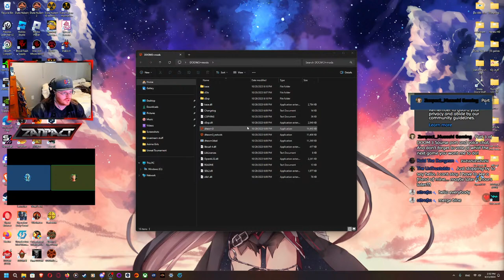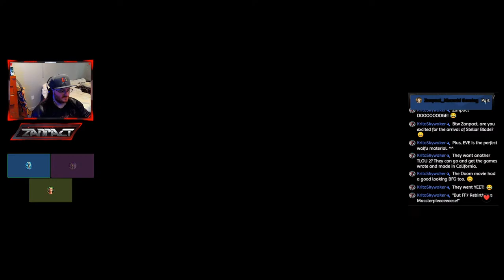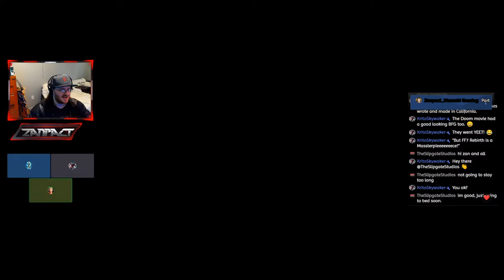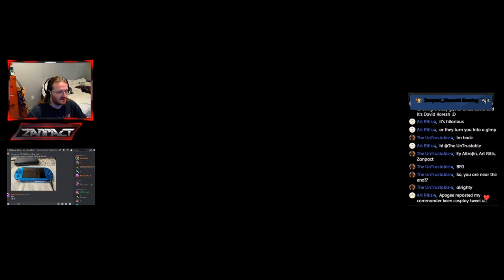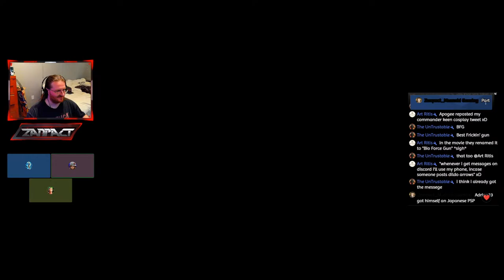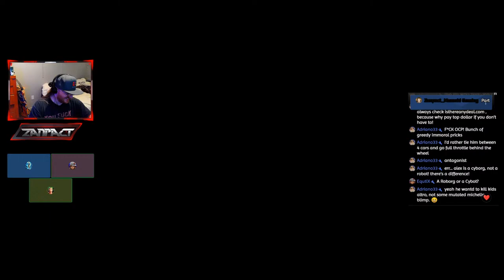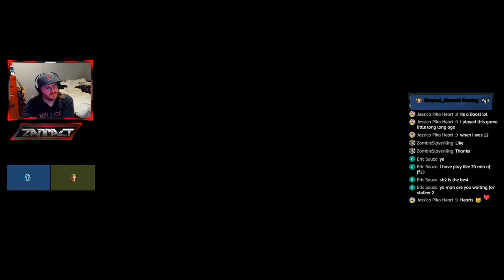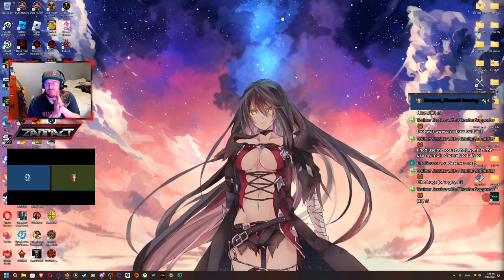🔴:Retro Shooter: (Voice chat stream) Zanpact plays DOOM 3 (dhewm3 source port) Part 3 Zanstream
:Rules:
# 1: this is an 18+ streaming only. Underage viewer will be ask to leave if not, permanent ban.
# 3: No politics/dramas of any kind in the livestream.
# 4: No discriminate on a person or hobbies.
# 5: do not provoke the chat, Mods, or the streamer.
# 7: No full centered narcissist behavior.
# 8: Be nice to the streamer and others in the livestream chat.
# 9: Don't tall me how to fix my layout in the MIDDLE of the livestream!
# 10: i can be dark humor. If you can't handle the dark humor, toughen up your skin or don't say anything or Leave.
# Final Rule: Don't post links in the chat (Ask first to do so, and make sure it not any against the TOS)
Failed to comply these rules will result in a warning, ban, or BOTH. With that, sit back, relax, grab yourself a beer and enjoy the stream!! :)

Rules of content creators: If you want your channel to be mention, ask me directly via YT chat or DM Discord.

"Setting"
Set on November 15 and 16, 2145 on Mars, A massive demonic invasion has overwhelmed the Union Aerospace Corporation's (UAC) Mars Research Facility, leaving only chaos and horror in its wake. As one of only a few survivors, you must fight your way to hell and back against a horde of evil monsters. The path is dark and dangerous, but you'll have an array of weapons--including a pistol, a chainsaw, grenades, and more--to use for protection.

Credit to "Karl Casey @ White Bat Audio" for the music to share! @WhiteBatAudio